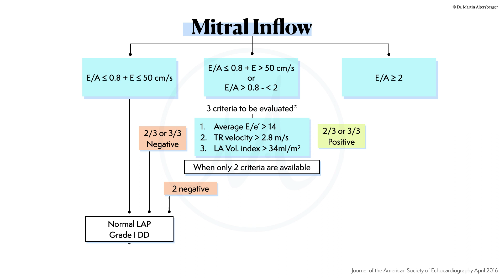〖Echokardiografie〗 Diastolische Dysfunktion - Leitlinien🫀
Die Evaluation der diastolischen Dysfunktion im Sinne der Leitlinien 😊
Für mehr Loops und Cases hier sind die Links 🥰